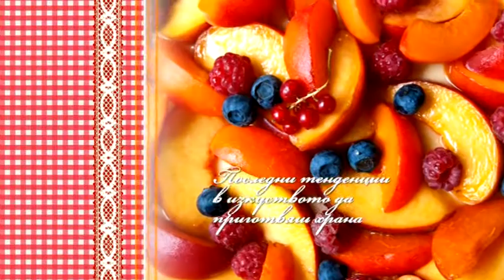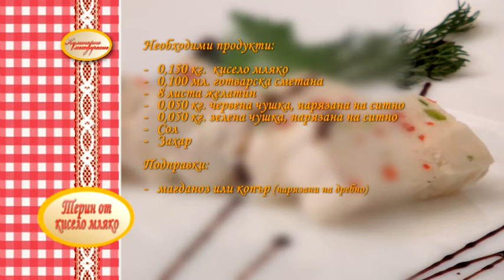КУЛИНАРНО МЕЖДУЧАСИЕ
Кулинарно предаване на СПРИНТ ТВ, реализирано с помощта на ръководството и учениците на ТХВП - гр. Плевен, реализирано с помощта  на руководството и учениците на ПГЕХТ - Професионална гимназия по електроника и химични технологии " Проф.Асен Златарев" - гр. Плевен

графика и режисьор по монтажа Велизар Цветанов